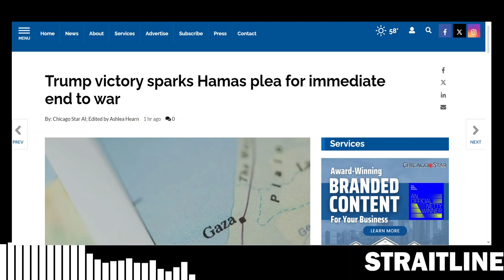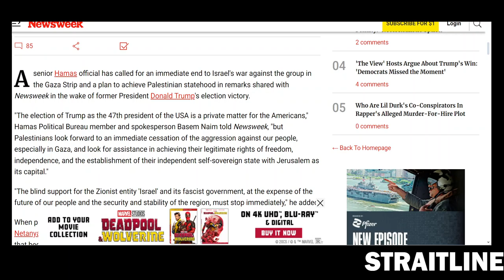Hamas calls for PEACE!!